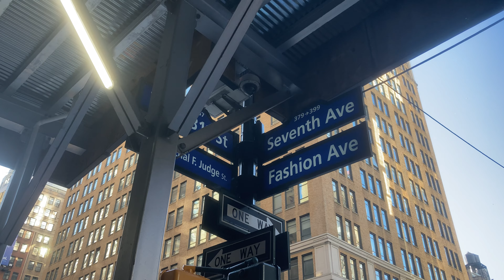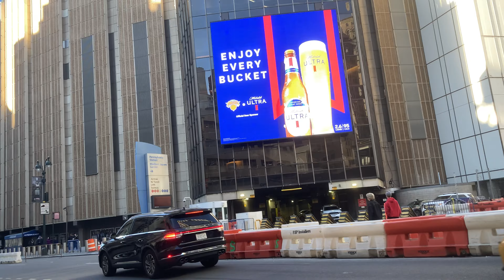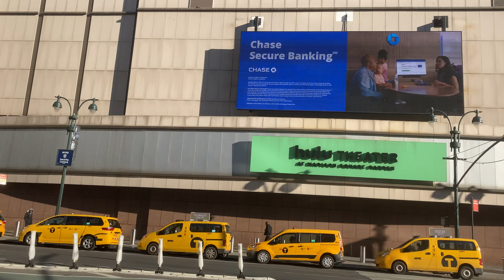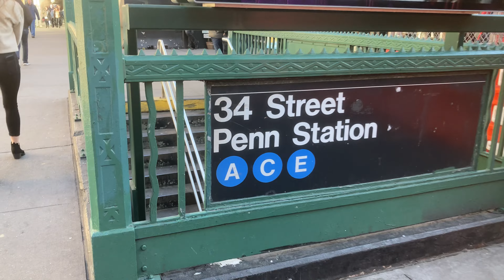Hablando plepla,Calle 34 street February 14, 2023